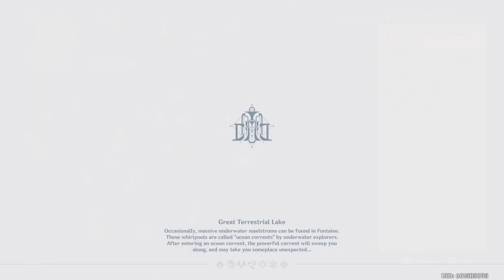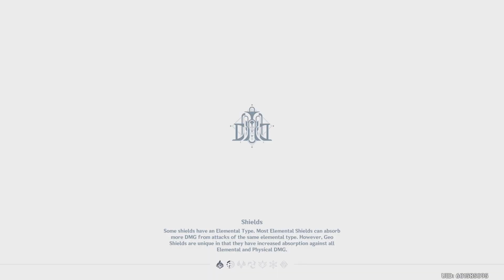The Forgotten Thief